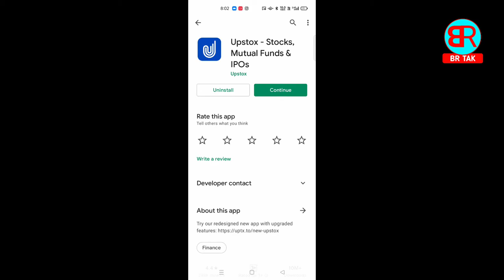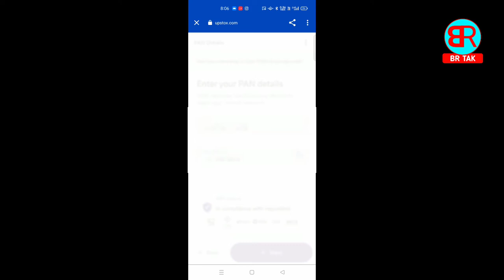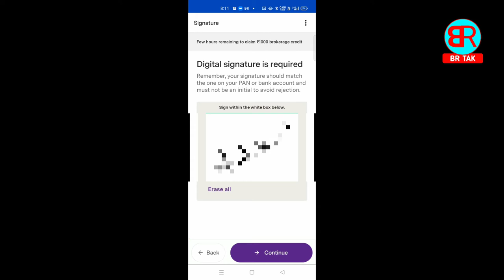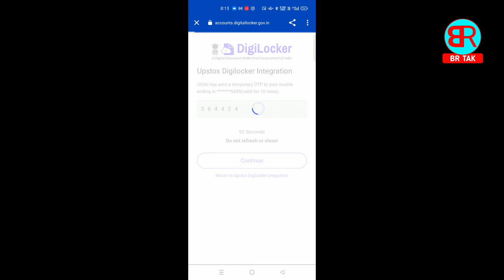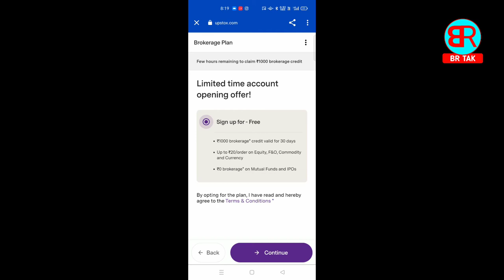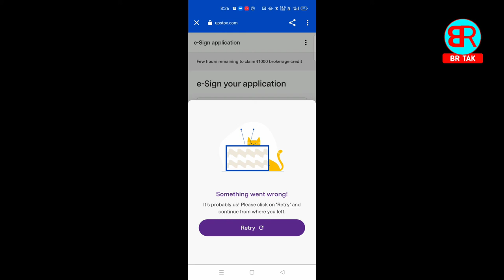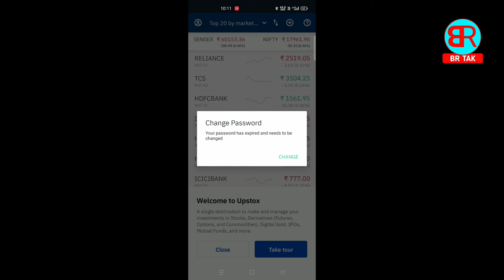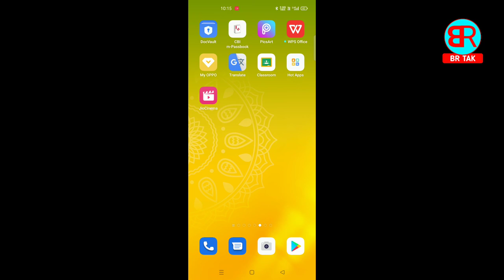upstox demat account opening 2021 | upstox open account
By,
NAVIN KUMAR

______________________BR TAK______________________